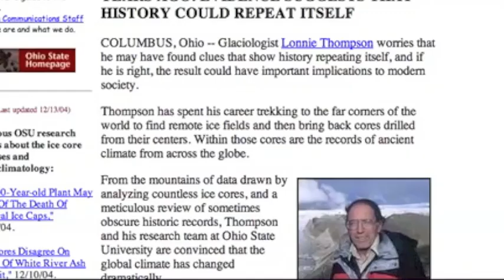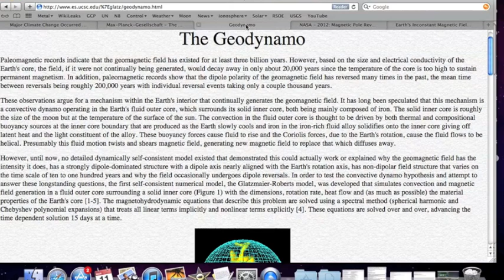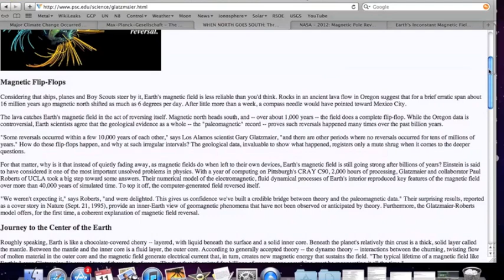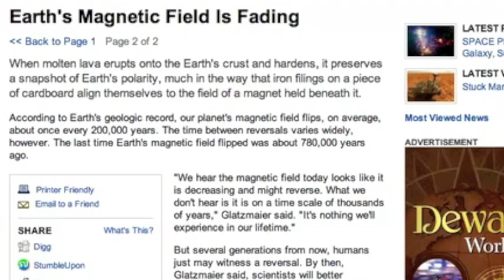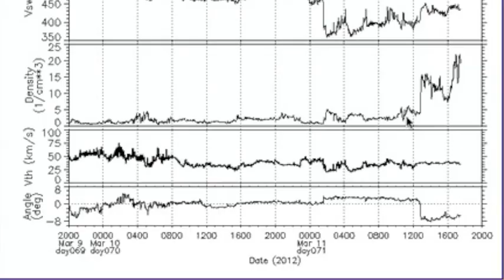The 2012 Plot Thickens: Mayan Cycle, Pole Shift, Earthquake Predictions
dcsymbols - planetary-earthquake connection
Mr2tuff2 - constant support and conversation
Thyalwaysseek - Ohio State 5200yr Climate Model Article